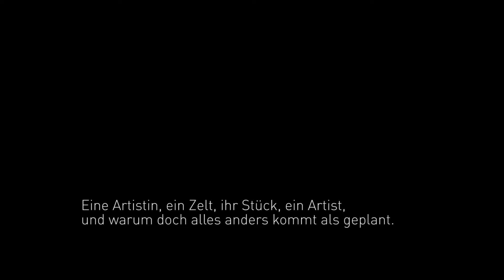Zirkus Fahraway "Wo ist Tobi?" - Trailer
Wo ist Tobi? - FahrAwaY Zirkusspektakel